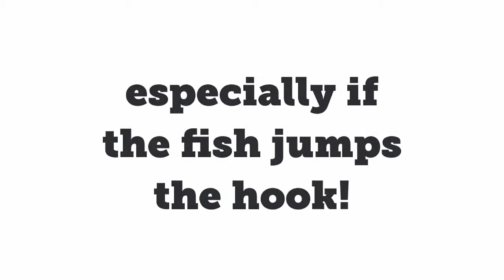South Shore Beer and Fishing are Better Together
South Shore beer and Fishing are better together. Check out the big one the got away and the big one that couldn’t resist the Inland Sea Pilsener on the boat. Special thanks to D's Superior Fishing Charters!